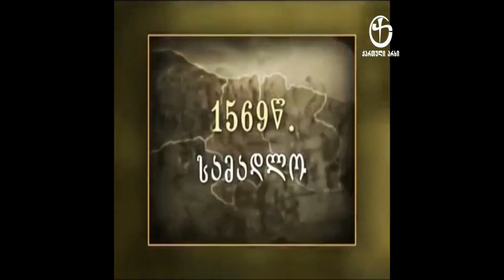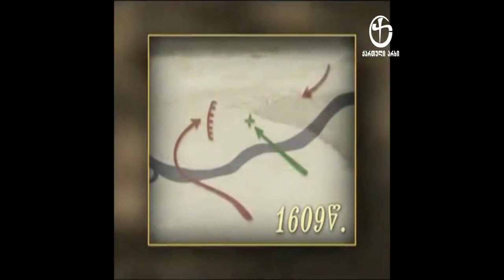სიმონ I დიდი ( ქართლის მეფე 1556-1569, 1578-1599)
სიმონ I დიდი ( ქართლის მეფე 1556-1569):ქართველებისთვის საამაყო მეფე, ადამიანი, რომელმაც ქართველი ერის ცნობიერებაში წარუშლელი კვალი დატოვა და დამოუკიდებლობისთვის მებრძოლ სიმბოლოდ ჩამოყალიბდა.ფორმალურ მეფობას, მაჰმადიანობის მიღებას და მთელი ცხოვრება განცხრომით გატარებას, მან დამოუკიდებლობისთვის ბრძოლა არჩია, დროშით შეგებების მაგივრად, ხმლით დახვდა მტერს და დიდ იმპერიებს თავსატეხი გაუჩინა.